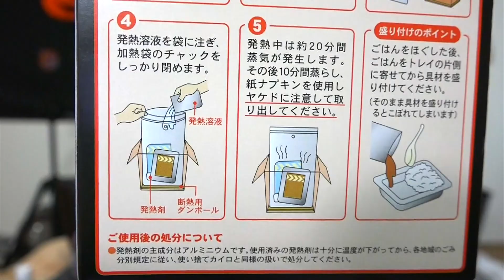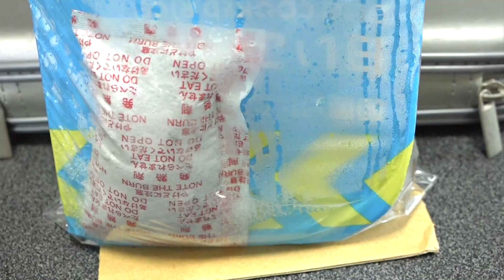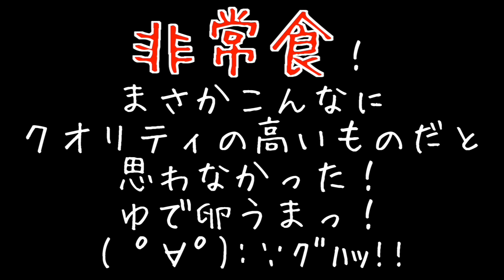【検証】ハイテク非常食でゆで卵ができるか試してみた！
●ハイテク非常食
レスキューフーズ 一食ボックス カレーライス 3年保存 非常食・備蓄用 白いごはん 200g、ビーフカレー 180g

●Masuoの使用機材とオススメ商品